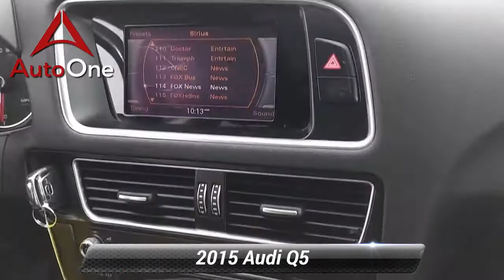Used 2015 Audi Q5 Premium, Lancaster, PA 5774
AutoOne Lancaster

*DEALER MAINTENANCE*, *CLEAN CARFAX*, Power Moonroof, *Leather*. 2015 Audi Q5 2.0T Premium quattro 2.0T Premium Clean CARFAX.At Auto One -- our team will work hard to get you attractive financing to suit your budget and lifestyle. Auto One employs Market Based Pricing. Don't wait -- vehicles like this never last long: Call, stop in, or apply online today! *WE BUY CARS* & *WE WANT YOUR TRADE*Reviews:* If you want a 5-passenger do-anything SUV, but crave luxurious surroundings, there's a good chance the 2015 Audi Q5 lineup has just the right vehicle for you. Excellent resale values help offset the high cost of purchase. Source: KBB.com* Top-notch interior craftsmanship; TDI and hybrid's impressive fuel economy; 3.0T's strong supercharged V6; superb brake performance; sporty handling. Source: Edmunds* When a 2015 Audi Q5 drives by, its sporty and sophisticated profile can't be missed. From its dramatic wheels and classy aluminum roof rails to the graceful slope of its roof, this is one SUV that stands apart from the crowd. The Q5 has a Singleframe grille, sleek bumper and light designs, and signature Audi LED technology in the taillights and available daytime running lights. The Q5 presents its occupants with seats placed at the perfect height for easy entry and exit, with virtually no bending or stretching involved. After settling in, occupants find themselves in a cabin filled with luxurious leather and an eye-catching mix of aluminum accents and all-natural walnut trim. The dashboard has been laid out to serve the driver and features an available integrated MMI screen. Rear passengers will enjoy the superb comfort awarded by reclining seats in a 40/20/40 split, independent climate controls, and privacy glass. The turbocharged 211hp 2.0L TFSI engine can achieve 28mpg on a highway cruise, while the supercharged V6 in the 3.0T model pumps out a robust 272hp and 295 pounds-feet of torque. Audi quattro seamlessly spreads the power among all four wheels, all the time, enhancing traction under all conditions. Audi connect with Google Earth imagery and Wi-Fi connectivity allows for up to eight devices. Ten speakers and Audi concert radio amplify the single CD player, mp3 playback capability and iPod integration. Safety features abound in this graceful utility vehicle including power windows with pinch protection, airbags, five-link front suspension and trapezoidal-link rear suspension. Source: The Manufacturer Summary

[RLVID:5933:79ef8410de7c40f8:f2e78bed86168a8b:1]